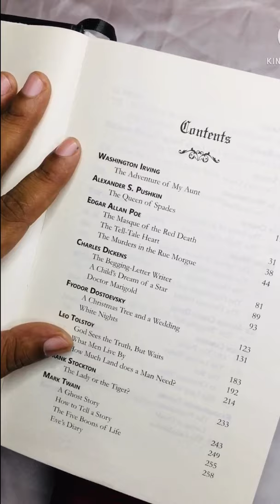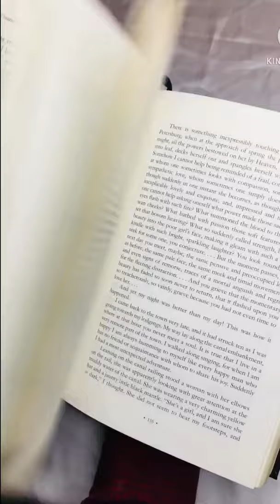World greatest short stories In Bangla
𝘾𝙤𝙡𝙡𝙚𝙘𝙩𝙖𝙗𝙡𝙚 𝙃𝙖𝙧𝙙𝙗𝙤𝙪𝙣𝙙 𝘿𝙚𝙡𝙪𝙭𝙚 𝙀𝙙𝙞𝙩𝙞𝙤𝙣𝙨
World's Greatest Short Stories (Deluxe Hardbound Edition): Collectable edition
Collectable Hardbound Deluxe Editions are beautifully crafted and designed. Perfect for gifting as well as for keeps. A prized edition for any library.